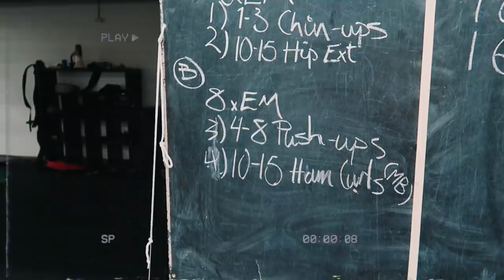Kan ENDELIG trene igjen *Vlogmas 17*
♡VIDEO/REDIGERING
Kamera: Canon eos 700d
Vlogkamera: Canon g7x mark 2
Redigeringsprogram: FinalCutPro
Studiolys: Ebay